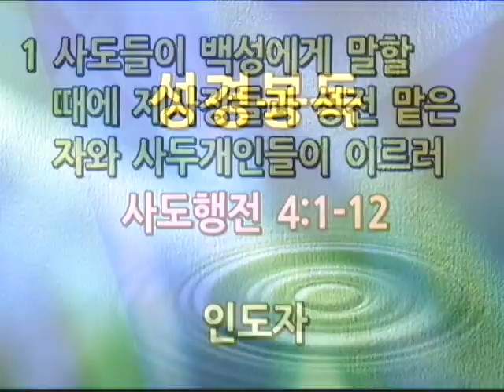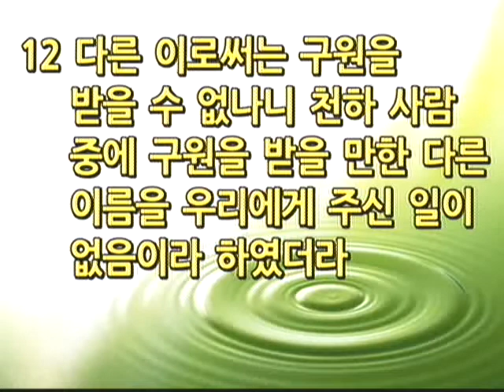모퉁이 돌이신 예수님 (2017년 08월 06일 주일예배말씀)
안양 늘사랑교회 2017년 08월 06일 주일예배말씀.

* 성경봉독 : 행 4: 1 ~12 (신192쪽)
* 설  교 : 모퉁이 돌이신 예수님. (권성대 담임목사)

감사합니다.